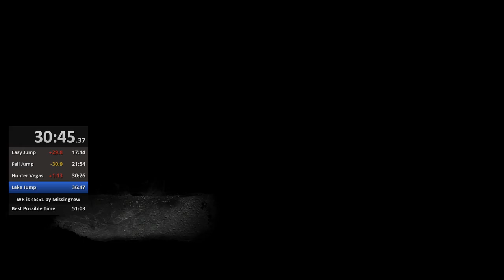Burnout Paradise 120 Billboard Speedrun 52:49.95 [old PB]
Muted video, sorry!  Audio didn't record